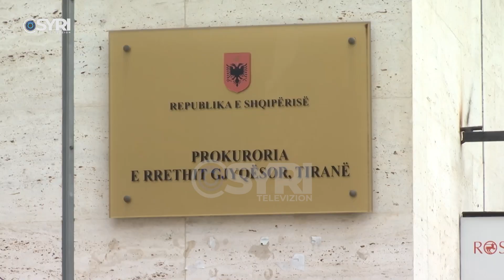Havier Dobi përforcon akuzat ndaj ish-zyrtares: 500 mijë euro i përkasin ish-zyrtares